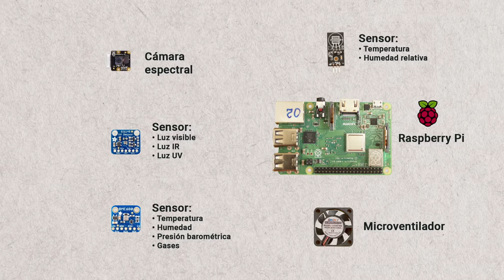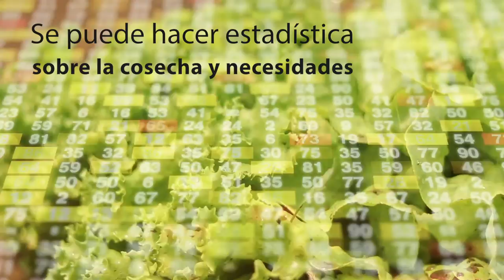Nanocomputadoras para la agricultura del Futuro